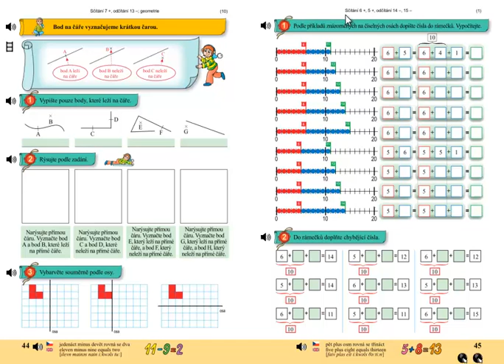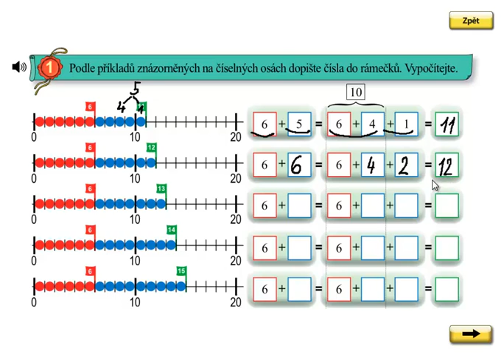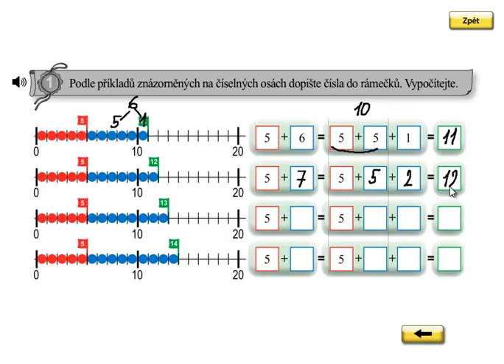Sčítání přes desítku; Matýskova matematika 4.díl, strana 45, cvičení 1